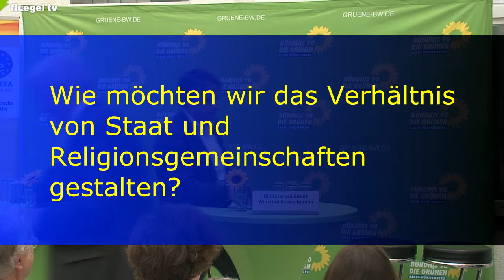Religionspolitik 210613 Giegold